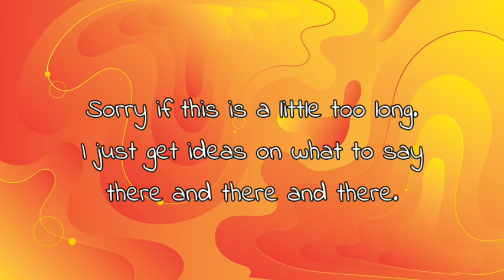Something i forgot to say